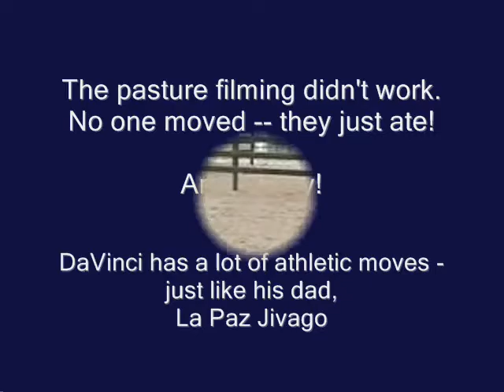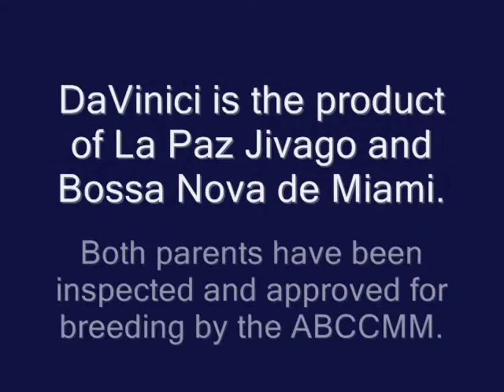DaVinci do Summerwind - A Marchador FUTURE FOAL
DaVinci is the spitting image of his sire, La Paz Jivago, but with a better gait, we think.  Reserved in utero by Connie Claire, he represents all of what we are trying to accomplish in our breeding program.  For more information about the Marchador breed or our future foal program, visit our